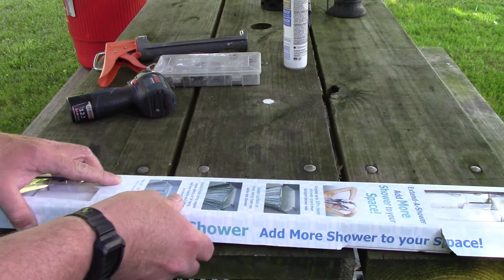Make More Elbow Room in your Shower, Installing the Extend a Shower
Installing the Extend A Shower expandable shower rod to make a lot more elbow room in the small shower at Lantern 1. Plus I show how I use Never Wet to spray my walls for better water proofing.